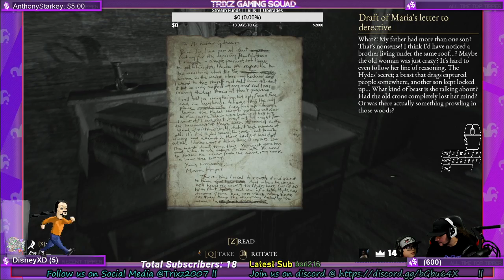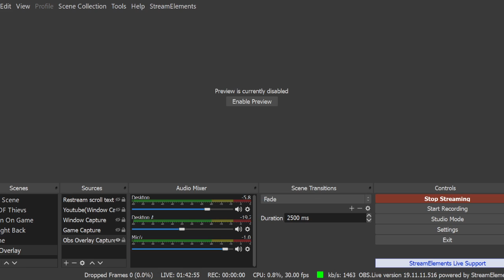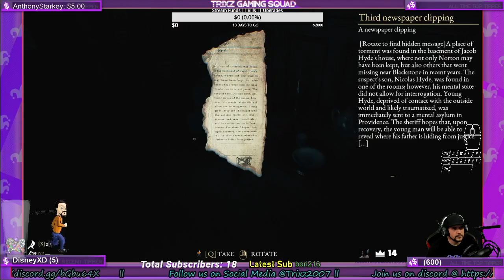(Ep-5) Lets Play The Beast Inside Ft Trixz2007